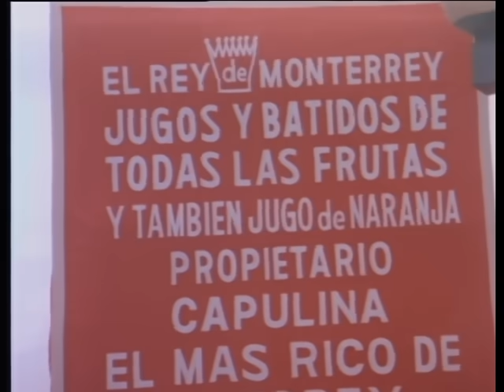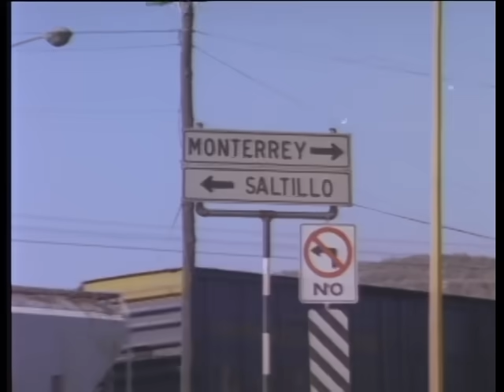Capulina: El Rey De Monterrey - Película Completa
Ve la película completa de Capulina: El Rey De Monterrey

Capulina y su novia venden jugos y frutas en un puesto en la Glorieta del Centro de la ciudad de Monterrey; pero al llegar un grupo de ladronzuelos de autos comienzan los problemas, pues destruyen el puesto de Capulina, y tras golpear a uno de los pillos, empieza una persecución en autos por toda la ciudad, provocando un desorden completo.